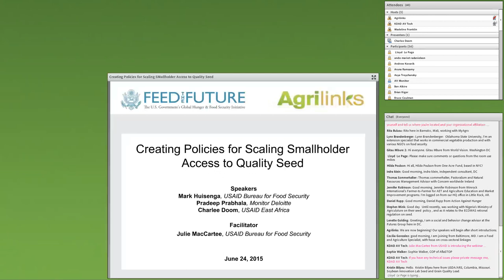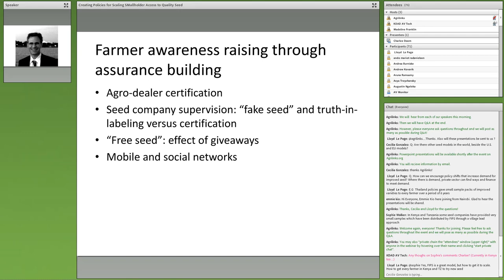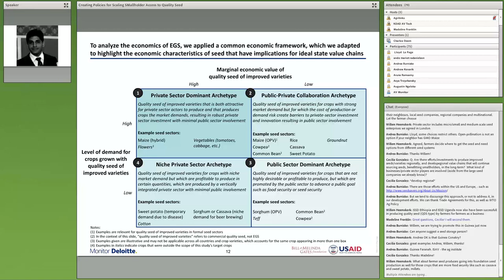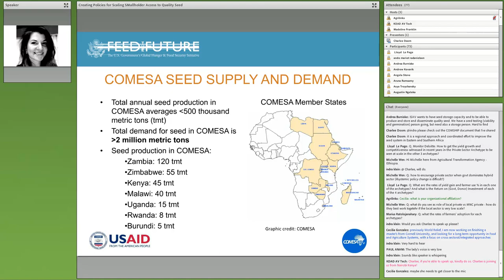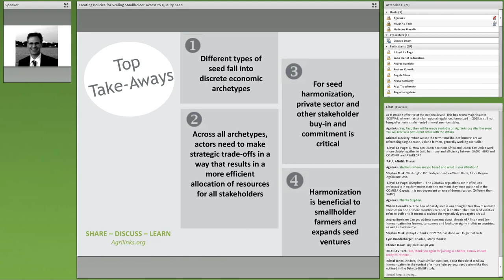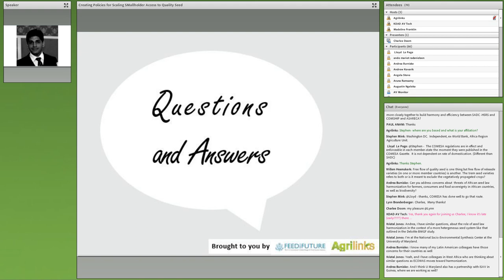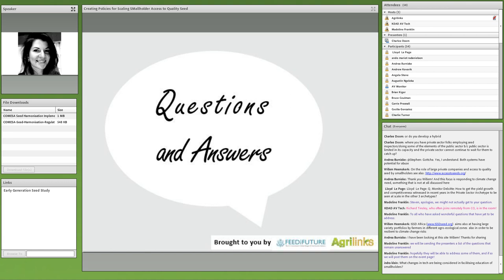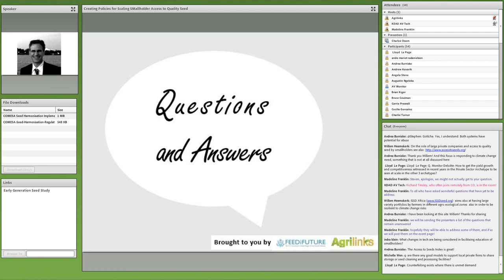Webinar: Policies for Scaling Smallholder Access to Seeds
The production of quality seed requires high technical expertise and specific equipment and infrastructure. In many developing countries, this is undertaken by the public sector’s breeding institutions. Unfortunately, these institutions often face obstacles in making adequate amounts of quality seed available to farmers in a timely manner.

A landmark new study conducted by Monitor Deloitte and funded by USAID and the Bill and Melinda Gates Foundation-provides a new framework that could help address seed availability issues by looking at different types of seed development and distribution systems. Pradeep Prabhala, one of the authors of this study, will join the Ag Sector Council Seminar to discuss this the policy implications of this study’s findings.

Furthermore, seed policy formulation should be designed with the wider context of national agricultural policy development in mind—ensuring synergy and consistency with environmental, trade and socioeconomic policies. Charlee Doom from the USAID East Africa Regional Mission will discuss efforts to standardize regulations and streamline the process of getting improved varieties into the hands of farmers.

This Ag Sector Council seminar explored:

•Early generation seed market archetypes in Sub-Saharan Africa
•Eastern Africa trade harmonization efforts to improve seed access